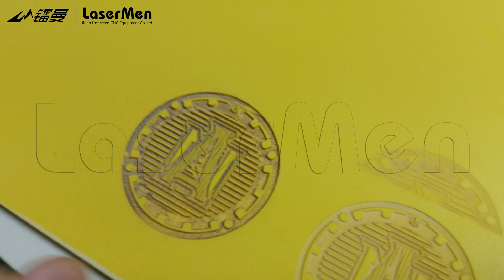LM 9060 CO2 laser machine engraving 3mm rubber board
LaserMen